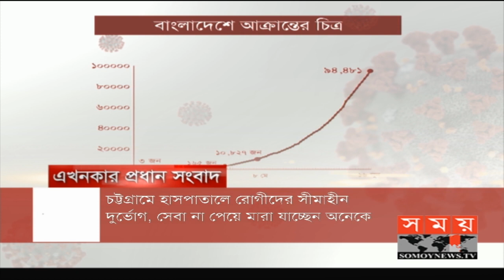লকডাউন কুয়াশা | সম্পাদকীয় | ১৬ জুন ২০২০ | SOMPADOKIO | TALK SHOW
সম্পাদকীয়
বিষয়:লকডাউন কুয়াশা
সঞ্চালনা:রাশেদ লিমন

অতিথি:১.ফরহাদ হোসেন, এমপি
জনপ্রশাসন প্রতিমন্ত্রী
২. আতিকুল ইসলাম
মেয়র, ঢাকা উত্তর সিটি করপোরেশন
৩. অধ্যাপক ডাঃ বে-নজির আহমেদ
সাবেক পরিচালক,রোগ নিয়ন্ত্রণ বিভাগ,স্বাস্থ্য অধিদফতর